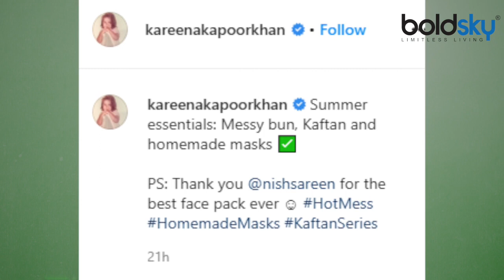Kareena Kapoor की Glowing Skin का राज़ है ये Special Face Pack | Boldsky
Bollywood actress Kareena Kapoor Khan is known for her acting as well as her style and beauty. He has shared a video of himself. In this video, Kareena is seen wearing a homemade mask on her face. In the video, Kareena has told how important the Home Made mask is for summer.

बॉलीवुड एक्ट्रेस करीना कपूर खान अपनी एक्टिंग के साथ-साथ अपने स्टाइल और खूबसूरती के लिए भी खूब जानी जाती हैं। ल ही में उनहोंने अपना एक वीडियो शेयर किया हैं। इस वीडियो में करीना चेहरे पर होममेड मास्क लगाए हुए नजर आ रही हैं। वीडियो में करीना ने बताया है कि गर्मियों के लिए होम मेड मास्क कितना जरुरी है।